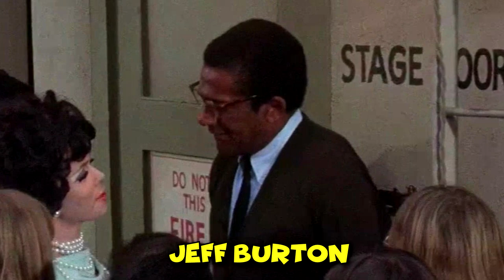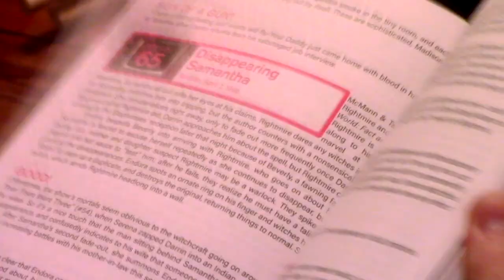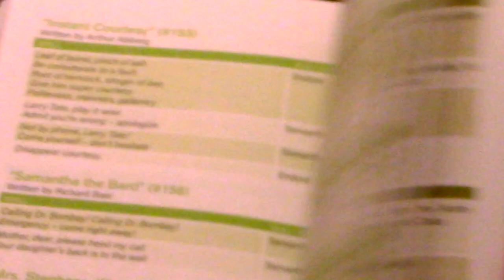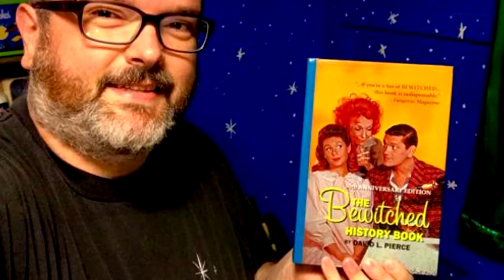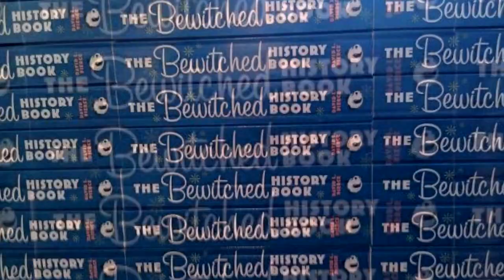TWITCH TALK 02-03: "SERENA STOPS THE SHOW"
Join hosts Mark R. Simpson ("Bewitched Fan Fare"), David L. Pierce ("The Bewitched History Book"), Adam-Michael James ("The Bewitched Continuum") and the panel of Twitch Talkers (Anna Bergman, Robert DiGioia, Justin Dyer, Taylor Miller and June Antoinette Nixon ) as they discuss BEWITCHED episode #192, "SERENA STOPS THE SHOW."

Special features include "A CHAT WITH BOBBY HART" with Special Guest Bobby Hart (from Boyce and Hart) and "ANNA'S FASHION CORNER."